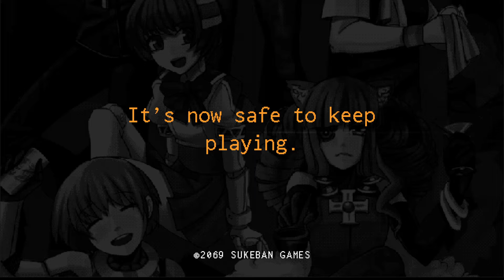Valkyries - VA-11 HALL-A (Part 2)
Ironic